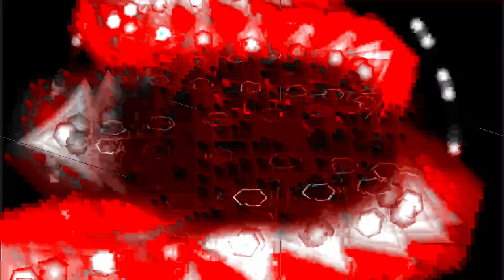[EPILEPSY WARNING] Movie 24 01 24 14h27m51s